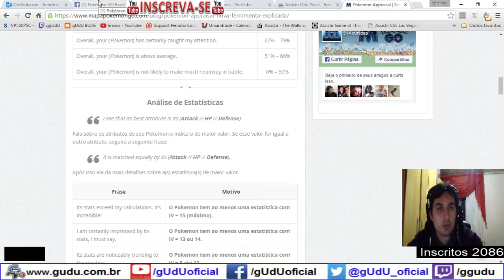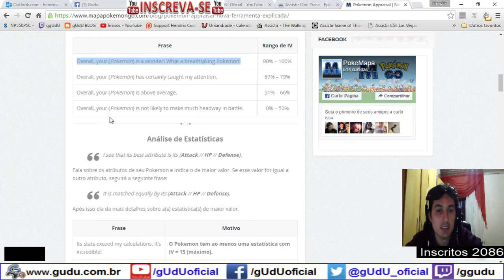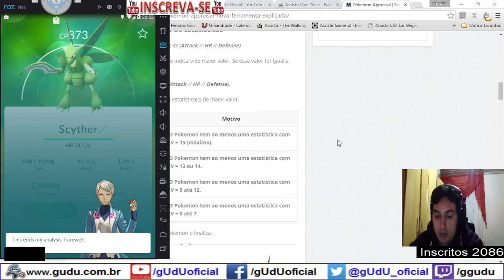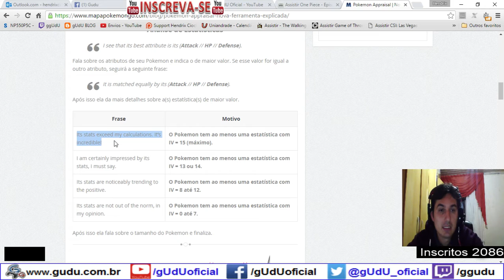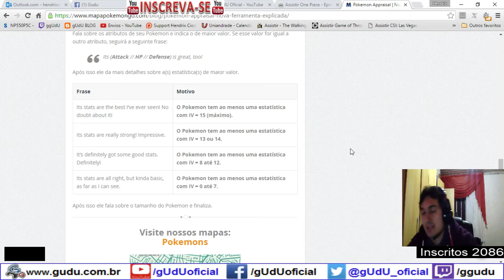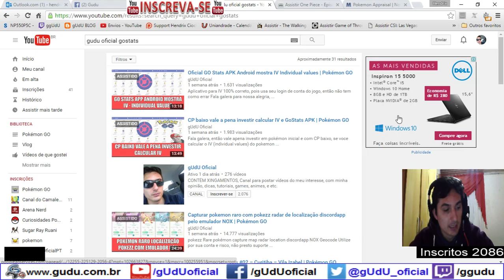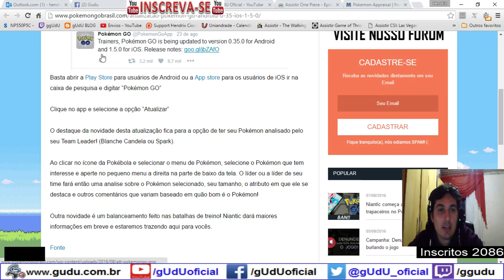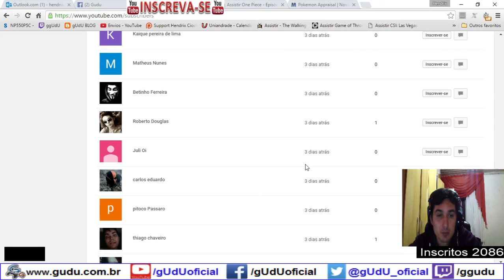O que mudou na atualização 0.35.0 system appraise frases do lider | Pokémon GO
Fala galera dessa vez teve apenas algumas dicas, algo que ja continha em pokemon sobre frases de avaliação para cada pokémon, é logico que não é exato porem se quiserem saber mais o que é cada frase segue o link abaixo, a não ser que voces usem GoStats, para consultar IV de cada pokémon porque é mais exato hahahaaha

Videos quarta e sábado  às 12hrs
.­. PARCERIAS. ­. ­.